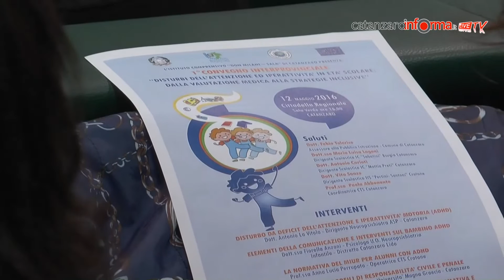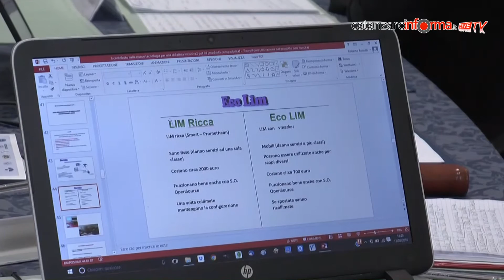Incontro su disturbi dell'attenzione e iperattività